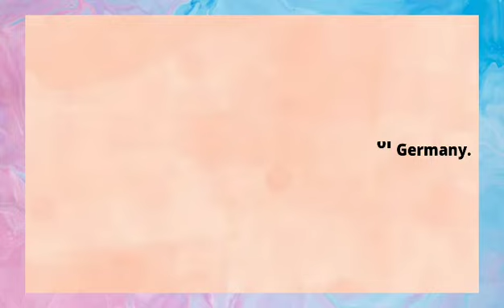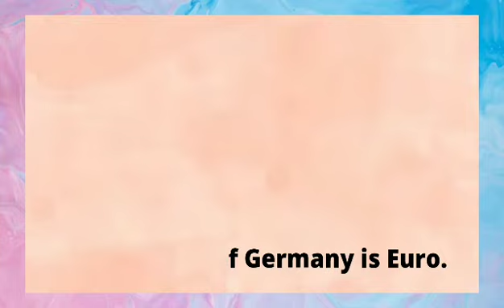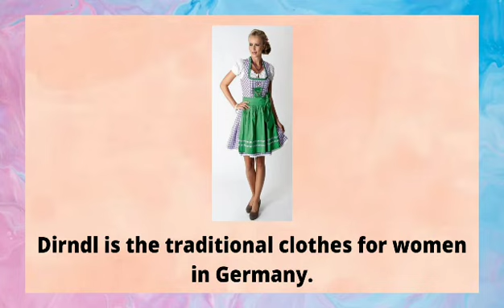Video Slide Germany-Social Studies Grade 2-Semester 2